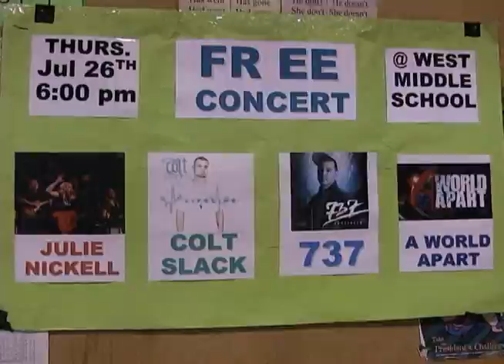FHL Week 2012: Martinsville Ignite Concert Series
A free community event at Martinsville's West Middle School as part of FHL Week 2012. Performances were offered in a variety of genres - A World Apart, Julie Nickell, Colt Slack & 737.